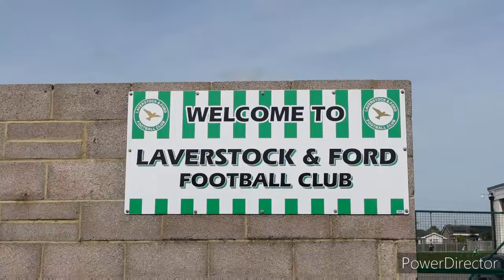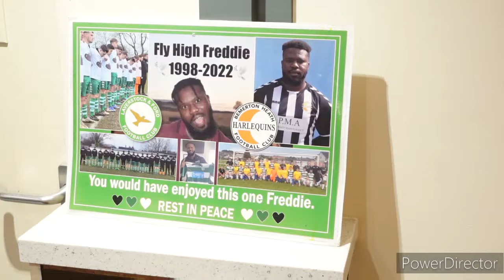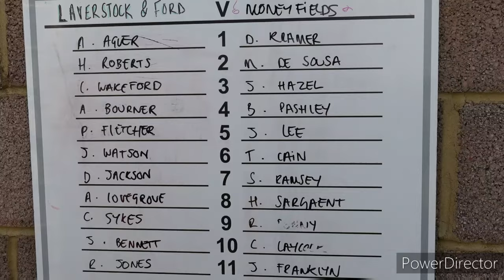Ep.54 "Championie, ole, ole, ole" Laverstock & Ford Vs Moneyfields, Wessex Premier League 14.04.24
Our first trip to Wiltshire based Laverstock & Ford fc, who have had a meteoric rise to their current position as playoff hopefuls in the Wessex premier division. Their opposition are champions elect Moneyfields, 3 points from this game would mean Glenn Turnball's side would be 23/24 Wessex premier champions. Craig is banned from filming penalties ever again